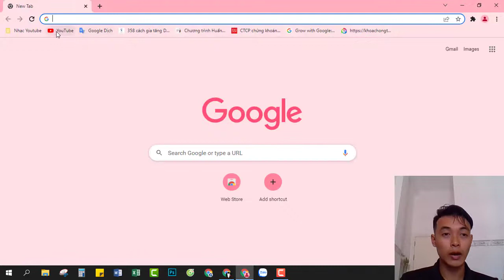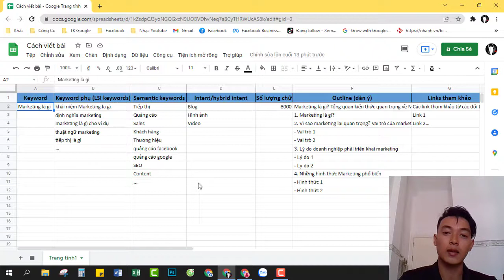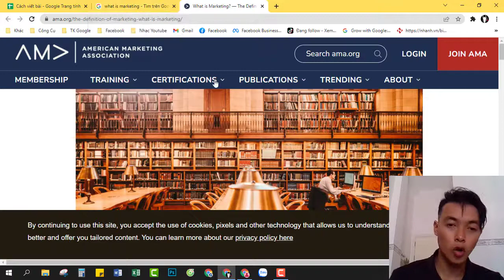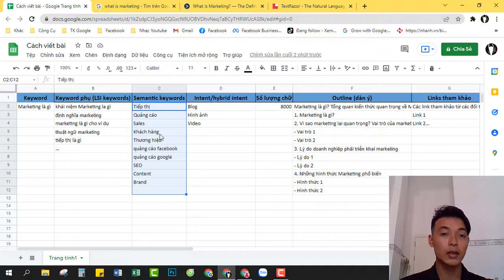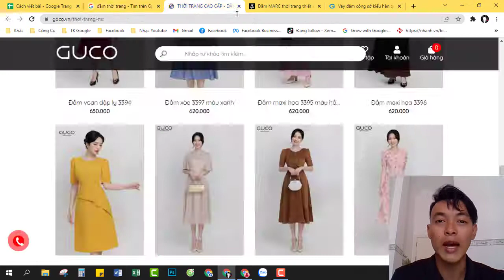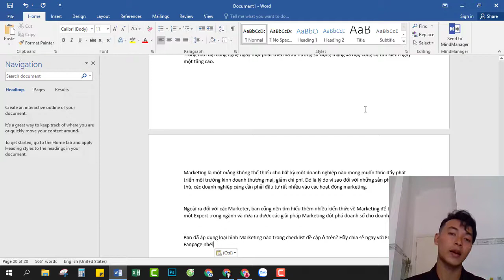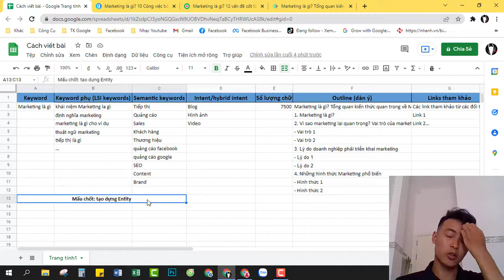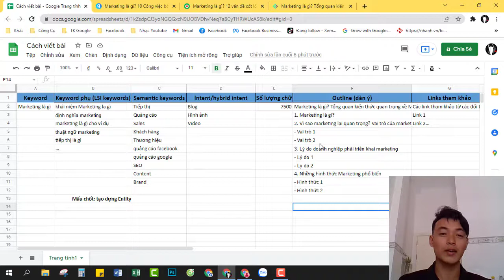Tiêu Chuẩn Viết Bài & Outline Content SEO Top Google Mới Nhất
Khi làm Marketing, làm SEO hay Copywriter, bạn sẽ thường xuyên nghe cụm từ “bài viết chuẩn SEO” hay "Outline content" và luôn được nhắc Content is King. Nói cách khác, không có nội dung, website không thể xếp hạng lên top trong các công cụ tìm kiếm (Google).

Do đó trong video này, PhanDongGiang sẽ hướng dẫn cách và cho bạn biết bạn cần gì khi VIẾT, Tiêu chuẩn viết bài và các bước xây dựng CẤU TRÚC DÀN Ý (outline hoàn chỉnh) nội dung chất lượng theo phong cách của một dân SEO! Từ đó, bạn có thể kiếm tiền online tại nhà với cách này, rất phù hợp cho các bạn thường xuyên viết bài, blog, làm SEO.

Đừng ngần ngại comment thắc mắc của bạn bên dưới, mình sẽ cố gắng giải đáp cho các bạn.

✔️ Giúp mình mua 1 ly cafe nhé:
Phan Đông Giang
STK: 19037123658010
Techcombank TPHCM

Các từ khóa liên quan được tìm kiếm:
tiêu chuẩn bài viết chuẩn seo
các tiêu chí đánh giá bài viết chuẩn SEO
tiêu đề bài viết chuẩn seo
content outline là gì
viết content chuẩn seo là gì
kiếm tiền online tại nhà
viết content marketing
cách viết content chuẩn seo website
viết bài chuẩn seo trong wordpress
how to write seo content